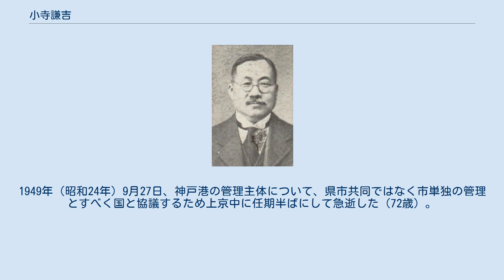小寺謙吉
小寺謙吉 小寺　謙吉（こでら　けんきち、1877年4月14日 - 1949年9月27日）は 政治家、学校経営者。
衆議院議員、第11代神戸市長。
博士（Doctor of Civil Law、 コロンビア大学）。
 1877年旧三田藩士・小寺泰次郎の長男として神戸市生田区（現中央区）所在の小寺邸（現相楽園）に生まれる。
1894年（明治27年）兵庫県立神戸商業学校 卒業、1896年（明治29年）杉浦重剛の称好塾に学んだのち、1897年（明治30年）米国に留学し、コロンビア大学で法律を、ジョンズ・ホプキンス大学で政治学を学び、更にヨーロッパのハイデルベルク大学、ウィーン大学、ジュネーブ大学で政治・法律学を修めた。
 1908年（明治41年）、衆議院選挙に31歳の最年少記録で当選し、1930年（昭和5年）まで6期衆議院議員を務めた。
その間、1912年（明治45年）に三田中学（現三田学園中学校・高等学校）を開校した。
関東大震災で東京周辺の大学図書館が焼失したことを憂慮し、東京帝国大学・早稲田大学・慶應義塾大学・法政大学・中央大学等に蔵書の寄贈をし、中でも早稲田大学図書館には、36,570冊もの洋書が贈られ、小寺文庫 と名付けられている。
 1947年（昭和22年）、終戦後初の公選による神戸市長選挙を原口忠次郎（後の第12代神戸市長）らと争い、第11代（公選初代）神戸市長に選出される。
進駐軍とは得意の英語でわたり合った。
財源対策のため、宝くじの発行、市営競馬（尼崎市の園田競馬場で開催）及び市営競輪（神戸市兵庫区の神戸競輪場で開催）等の実施を決めた。
日本貿易産業博覧会（神戸博覧会）を1950年（昭和25年）に開催することを決定した。
1948年（昭和23年）の神戸朝鮮人学校事件では岸田幸雄兵庫県知事らとともに知事室に監禁された。
1949年（昭和24年）9月27日、神戸港の管理主体について、県市共同ではなく市単独の管理とすべく国と協議するため上京中に任期半ばにして急逝した（72歳）。